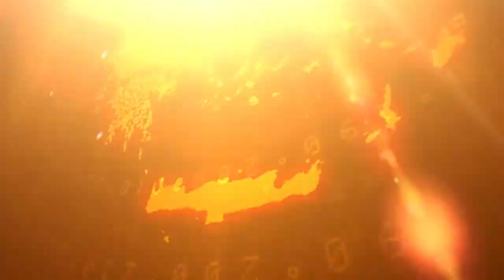ΑΣ Καστοριάς - Ψυχικό: Οι δηλώσεις του Γ. Σούλιου και του Γ. Ρεμεντέλα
Οι δηλώσεις του προπονητή των «γουναράδων» Γιώργου Σούλιο και του κόουτς του Ψυχικού, Γιώργου Ρεμεντέλα μετά το ματς στο «Δημήτρης Διαμαντίδης»